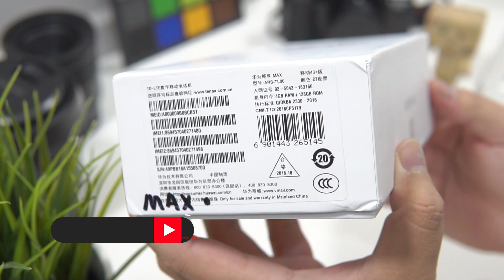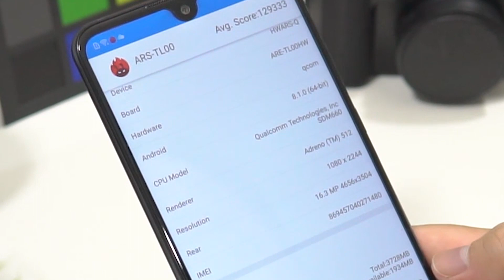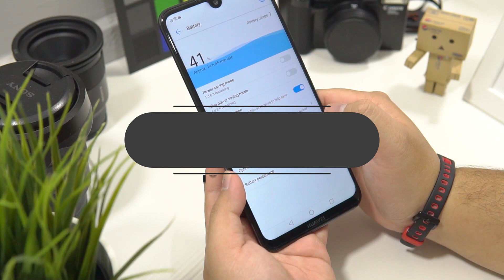Huawei Enjoy Max Indonesia Unboxing & Top Features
Enjoy Max, Seri baru Huawei dengan back case Leather, seperti apa bentuknya, langsung cekidot video ini

Track